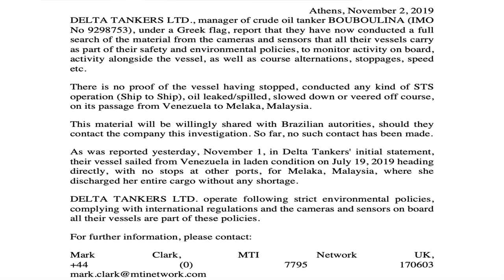Descobriram o navio que derramou o óleo! Descobriram mesmo?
Apoios:
StarTalk®
Masashi C. Inoue
Muito obrigado!

apoia.se/cientonauta